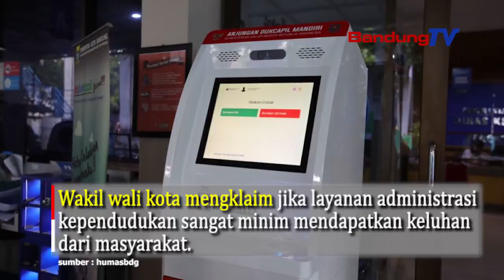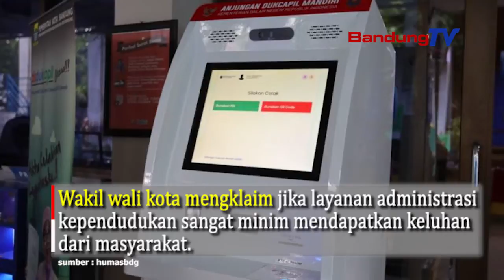Pandemi Covid-19, Pelayanan Publik Sudah Maksimal?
Wakil wali kota mengklaim jika layanan administrasi kependudukan sangat minim mendapatkan keluhan dari masyarakat.